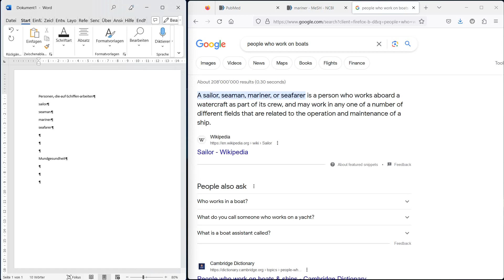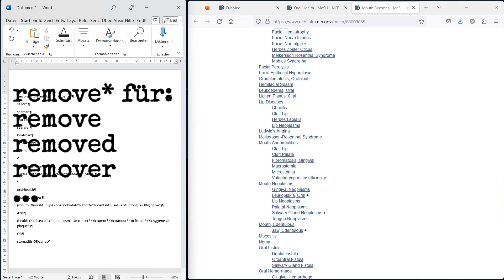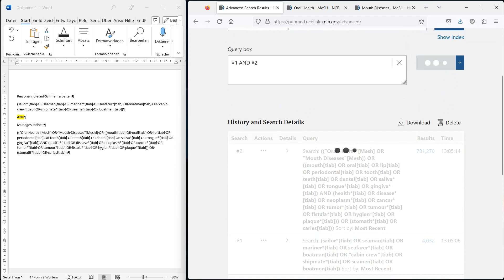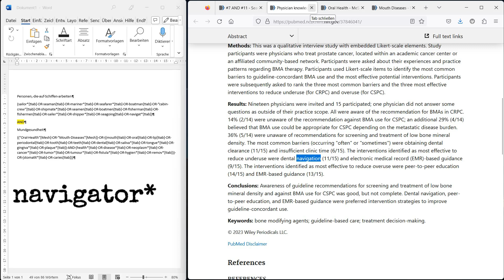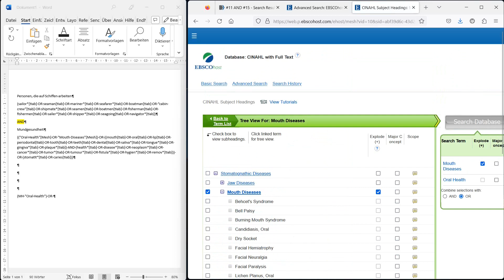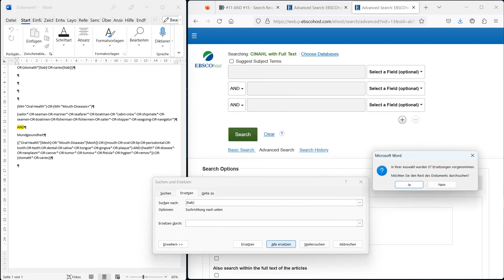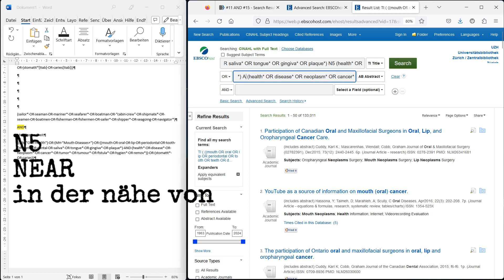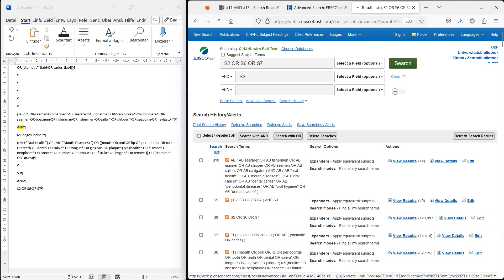Systematische Literatursuche (advanced) in PubMed und Cinahl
An einem Beispiel zeige ich, wie ich bei einer systematischen Literatursuche in den Datenbanken PubMed und Cinahl vorgehe.

0:00 Thema
0:29 PubMed
3:28 Vergleich und Verbesserung
5:17 Cinahl
9:22 Abschluss

Und hier mein Ergebnis für PubMed:

1. Personen, die auf Schiffen arbeiten
(sailor*[tiab] OR seaman[tiab] OR mariner*[tiab] OR seafarer*[tiab] OR boatman[tiab] OR "cabin crew"[tiab] OR shipmate*[tiab] OR seamen[tiab] OR boatmen[tiab] OR fisherman[tiab] OR fishermen[tiab] OR sailer*[tiab] OR shipper*[tiab] OR seagoing[tiab] OR navigator*[tiab])
AND
2. Mundgesundheit
(("Oral Health"[Mesh] OR "Mouth Diseases"[Mesh]) OR ((mouth[tiab] OR oral[tiab] OR lip[tiab] OR periodontal[tiab] OR tooth[tiab] OR teeth[tiab] OR dental[tiab] OR saliva*[tiab] OR tongue*[tiab] OR gingiva*[tiab] OR plaque*[tiab]) AND (health*[tiab] OR disease*[tiab] OR neoplasm*[tiab] OR cancer*[tiab] OR tumor*[tiab] OR tumour*[tiab] OR fistula*[tiab] OR hygien*[tiab] OR remov*[tiab])) OR (stomatit*[tiab] OR caries[tiab]))

Wer Zugang zu Cinahl hat, kann versuchen, die Suchbegriffe und Headings korrekt einzufüllen:

1. Personen, die auf Schiffen arbeiten
(sailor* OR seaman OR mariner* OR seafarer* OR boatman OR "cabin crew" OR shipmate* OR seamen OR boatmen OR fisherman OR fishermen OR sailer* OR shipper* OR seagoing OR navigator*)
AND
2. Mundgesundheit
((MH "Oral Health") OR (MH "Mouth Diseases+") OR ((mouth OR oral OR lip OR periodontal OR tooth OR teeth OR dental OR saliva* OR tongue* OR gingiva* OR plaque*) N5 (health* OR disease* OR neoplasm* OR cancer* OR tumor* OR tumour* OR fistula* OR hygien* OR remov*)) OR (stomatit* OR caries))